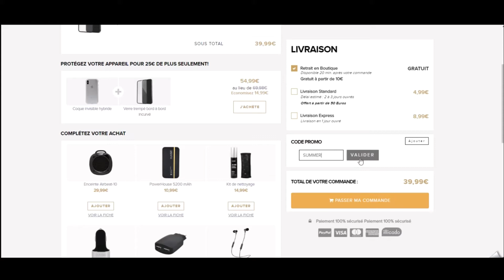Code promo The Kase vérifié en vidéo